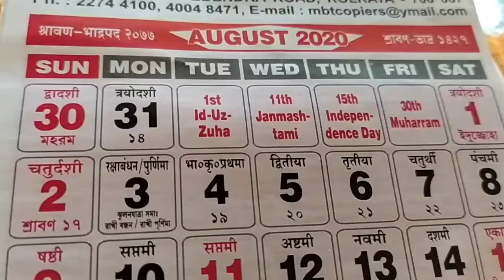Janmashtami Special || Krishna❤️ || My 1st Video on YouTube || Sayani Pal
জন্মাষ্টমী উপলক্ষে কৃষ্ণের একটি ছবি আকার মাধ্যমে এটি আমার প্রথম ও ক্ষুদ্র প্রয়াস। তোমাদের কেমন লাগল তা অবশ্যই জানাবে।

জন্মাষ্টমী বা কৃষ্ণজন্মাষ্টমী (দেবনাগরী कृष्ण जन्माष्टमी) একটি হিন্দু উৎসব। এটি বিষ্ণুর অবতার কৃষ্ণের জন্মদিন হিসেবে পালিত হয়। এর অপর নাম কৃষ্ণাষ্টমী, গোকুলাষ্টমী, অষ্টমী রোহিণী, শ্রীকৃষ্ণজয়ন্তী ইত্যাদি। হিন্দু পঞ্জিকা মতে, সৌর ভাদ্র মাসের কৃষ্ণপক্ষের অষ্টমী তিথিতে যখন রোহিণী নক্ষত্রের প্রাধান্য হয়, তখন জন্মাষ্টমী পালিত হয়। উৎসবটি গ্রেগরিয়ান ক্যালেন্ডার অনুসারে, প্রতি বছর মধ্য-আগস্ট থেকে মধ্য-সেপ্টেম্বরের মধ্যে কোনো এক সময়ে পড়ে। কৃষ্ণের জীবনের নাটকীয় উপস্থাপন রাসলীলা মথুরা, বৃন্দাবন, মণিপুর ইত্যাদি স্থানে এই উৎসবের সাথে করা হয়। রাস লীলায় কৃষ্ণের ছোট বয়সের কর্ম-কাণ্ড দেখানো হয়, অন্যদিকে, দহি হাণ্ডি প্রথায় কৃষ্ণের দুষ্ট স্বভাব প্রতিফলিত করা হয় যেখানে কয়েকজন শিশু মিলে উচ্চস্থানে বেঁধে রাখা মাখনের হাড়ি ভাঙতে চেষ্টা করে। এই পরম্পরাকে তামিলনাডুতে উরিয়াদি নামে পালন করা হয়। কৃষ্ণের জন্ম হাওয়ায় নন্দের সকলকে উপহার বিতরণের কাহিনী উদ্‌যাপন করতে কৃষ্ণ জন্মাষ্টমীর পর বহু স্থানে নন্দোৎসব পালন করা হয়।

আমি বিশ্বাস করি যে শিল্পকলা হল নিজের মনের ভাব প্রকাশের একটি মাধ্যম। এবং আমি সেটাই করে থাকি। আমি আকি, আমি সাজাই, আমি গোছাই ; এবং সবচেয়ে গুরুত্বপূর্ণ যেটা তা হল আমি সৃষ্টি করি। আমার সৃষ্টির গল্পগুলো জানতে আমাকে ইউটিউবে অনুসরণ করুন।

It is one of my first and humble try to draw a picture of little Krishna on Janmastami. Please share your review and express your opinions.

Krishna Janmashtami (also known simply as Janmashtami or Gokulashtami) is an annual Hindu festival that celebrates the birth of Krishna, the eighth avatar of Vishnu. It is observed according to the Hindu lunisolar calendar, on the eighth day (Ashtami) of the Krishna Paksha (dark fortnight) in Shraavana or Bhadrapad (depending on whether the calendar chooses the new moon or full moon day as the last day of the month), which overlaps with August or September of the Gregorian calendar. It is an important festival, particularly in the Vaishnavism tradition of Hinduism. Dance-drama enactments of the life of Krishna according to the Bhagavata Purana (such as Rasa Lila or Krishna Lila), devotional singing through the midnight when Krishna was born, fasting (upavasa), a night vigil (Ratri Jagaran), and a festival (Mahotsav) on the following day are a part of the Janmashtami celebrations. It is celebrated particularly in Mathura and Vrindavan, along with major Vaishnava and non-sectarian communities found in Manipur, Assam, Bihar, West Bengal, Odisha, Madhya Pradesh, Rajasthan, Gujarat, Maharashtra, Karnataka, Kerala, Tamil Nadu, Andhra Pradesh and all other states of India.

Art, I believe is a way to express the thought of mind. And that is exactly what I do. I draw, I decorate, I design ; and most importantly, I create.